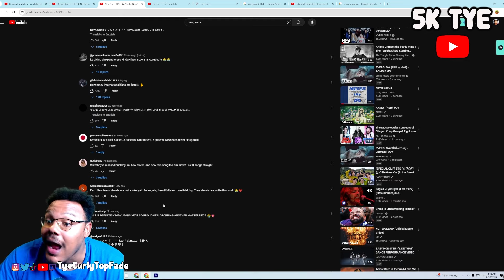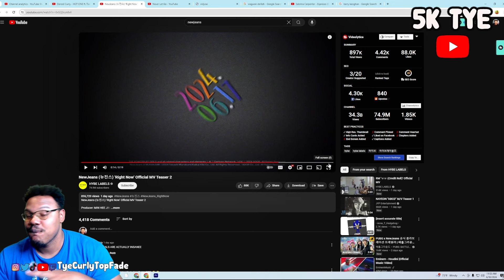A BANGER?? | NewJeans (뉴진스) 'Right Now' Official MV Teaser 2 REACTION!!